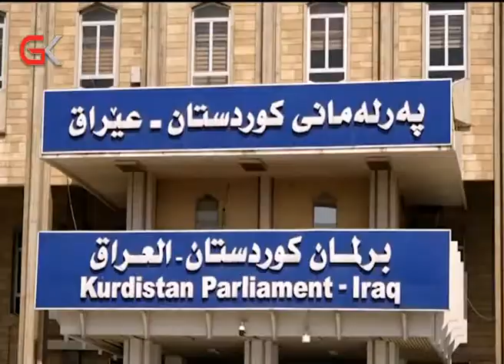چاودێران : پەرلەمان رۆڵی خۆی بگێڕێت